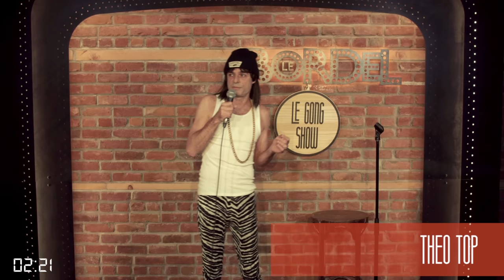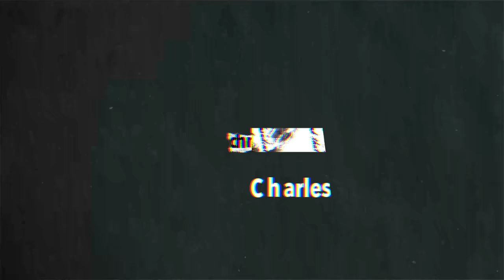Le Gong Show - Ep.97 - Sébastien Haché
Sébastien Haché

Pour en savoir plus sur notre partenaire commanditaire de cette semaine Procafetière rendez-vous sur leur site web

► L'ÉQUIPE
- Animateurs: Charles Deschamps & Antoni Remillard
- Réalisation: Charles ‘‘Chuck’’ Thompson-Leduc
- Montage: Tommy Hamel Grenier
- Gestionnaire Web: Simon Paquette
- Technique: Charles Séguin
- Motion Design: Sacha Bourque
- Chanson thème: Félix Bélisle
- Photographe: Philippe Le Bourdais

► LES MOMENTS
00:00 Intro
3:33 Olivier Pratte
10:50 Mahrzad Lari
18:00 Fredo
25:48 Adrien Lebrets
34:17 Delphine Lestage-Archambault
44:07 Théo Top